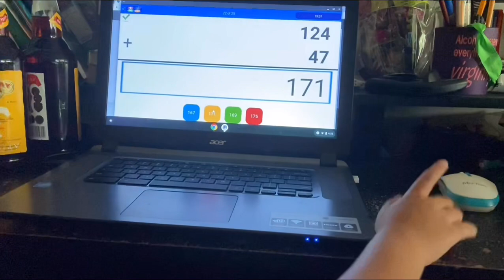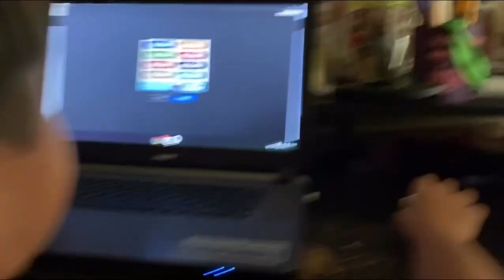Quarantine Life.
No school, No place to go but a beautiful Home with family ❤️